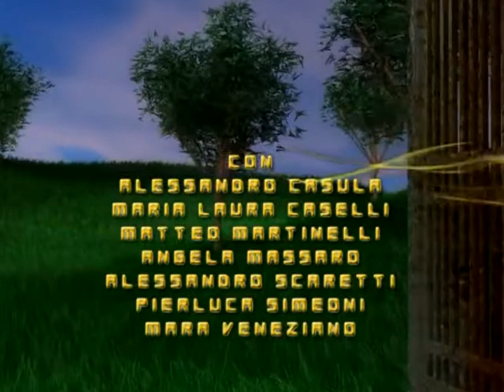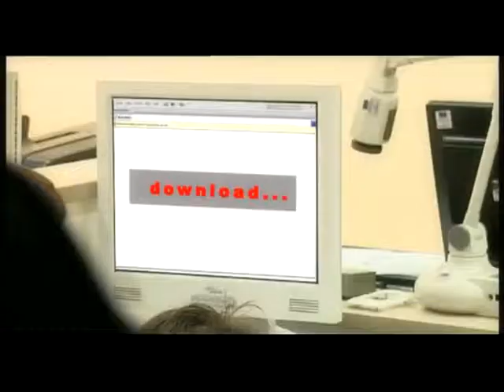ACCIPICCHIA - BANDA LARGA BY CORRADO VENEZIANO AL QUINTOCD ALTAMURA Parte 1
LETTERA di Corrado Veneziano AI BAMBINI della scuola SAN FRANCESCO D'ASSISI -- ALTAMURA

Bari-Roma, gennaio 2011
Cari Bambini,
qualche mese fa, in un bel paese della Puglia (ad Altamura) abbiamo girato un film. E in questo film i protagonisti erano alcune cose "animate" (con un nome preciso) e altre cose "non-animate", con un nome un po' più vago e forse meno chiaro.
Quelle "animate" erano un Maestro coraggioso e generoso, una Regina dispettosa e avida, e tanti Bambini (proprio come voi) avventurosi e pieni di iniziativa. E i bambini si chiamavano Franco, Giuditta, Luca, Giovanna, Sara, Mimmo, Teresa... e tutti insieme -- seguendo il loro Maestro -- andavano nel Castello della Regina per risolvere un mistero.
Il protagonista "non animato" del film (con un nome un po' "strano") era invece "la Banda larga": una cosa che non tutti conosciamo benissimo (dov'è questa "banda", chi l'ha messa, come funziona?) e che invece è importantissima e capace di risolvere un mucchio di problemi. Sì: così come la conoscenza dell'alfabeto (saper parlare, leggere, scrivere) e delle scienze (saper contare, calcolare, dedurre) ci permette di fare-inventare-comunicare-trasformare, allo stesso modo questa "Banda larga" ci permette di usare i computer e internet in modo più veloce e ricco.
Vi capita di utilizzare internet per "scaricare" un programma, un film, una musica? per fare giochi o effettuare ricerche, anche scolastiche? Avete qualche "amico" o "amica" con cui vi scrivete-parlate attraverso lo schermo del computer? Vedete i vostri genitori (o i fratelli più grandi) fare prenotazioni di viaggi o alberghi attraverso intenet? Vi state abituando a sostituire l'enciclopedia o il dizionario (per comprendere il significato di una parola o di un avvenimento) grazie all'aiuto di -- per esempio -- Google, Wikipedia, Virgilio?
Bene: tutte queste cose sono possibili perché esistono una "connessione" e una "rete": una rete di fili e di collegamenti, di strisce e "bande" che (passando soprattutto sotto le strade e i muri) permette la "connessione" di saperi, informazioni, immagini. E queste immagini possono essere "scaricate" e stampate, riformulate e ricombinate; e le parole scritte possono essere copiate e incollate, e quelle "dette" possono essere scambiate e ripetute, e registrate. Un'enorme biblioteca e una infinita serie di notizie e di informazioni passano ormai da questi fili e così, a un certo punto, "potere" o "non potere" utilizzarle segna una differenza straordinaria: un po' come se "sapessimo" leggere-scriverefar di conto" e al contrario, invece, "non sapessimo" né leggere, né scrivere, né fare di conto: dimostrandoci "analfabeti", sordi e muti.
Questa "cosa" è stata inventata poco tempo fa, e il nome che le è stata attribuita ci ricorda che si tratta di una "banda" (cioè un gruppo di strisce e di fili tra loro intrecciati) e che è "larga": capace quindi di distribuirsi tra marciapiedi, pavimenti, pareti e (un po' come una gigantesca quercia, ricca di rami e foglie) avvolgere e proteggere, moltiplicare e rafforzare i nostri collegamenti.
Gli scienziati, in questo settore, hanno realizzato (grazie alla loro preparazione, ai loro studi) dei veri e propri "miracoli"; e così, se tutto va bene, in ogni casa del mondo (in città e in campagna, nei paesi ricchi e in quelli poveri) potrebbe tra un po' essere presente questo schermo capace di "alfabetizzarci" e arricchirci: con informazioni, giochi, connessioni. Una buona democrazia -- cioèun potere diviso e condiviso tra gli uomini e le donne -- dovrebbe dichiarare come "diritto"fondamentale quello della presenza della Banda larga: di accesso alla "rete" e ai suoi strumenti.
Le bande, come sapete, sono anche quelle che nelle piazze eseguono i concerti; e così, infatti, il film termina proprio con la musica di una banda: tutta elegante, allegra, e con strumenti intonati e (a volte) dorati. Che significa questo? Significa (forse) che, comunque, ogni cosa che impariamo e conosciamo va sempre accompagnata dal senso del divertimento e del gioco, dalla volontà di trovare  altri significati (anche fantasiosi e, chissà, "creativi") nelle cose che facciamo e condividiamo.
Noi, per parlare di "Banda larga" abbiamo realizzato un film: ci siamo impegnati, ci siamo divertiti e alla fine abbiamo prodotto un lavoro che è il frutto di fantasia e di realtà, di cose vere e cose inanimate, di progetto (sollecitare i bambini a capire l'importanza della tecnologia e dello sviluppo)e di gioco: piacevole, sereno, fantastico. E siccome (come abbiamo più volte ripetuto) crediamo nella connessione, nella rete e nella condivisione, vi chiediamo di guardarlo e un po' pensarci su. Vi va? Siamo riusciti nel nostro obiettivo?
Fateci sapere; e intanto, ricevete i nostri (virtuali e concreti) abbracci e saluti.
Corrado, Giancarlo, Paola